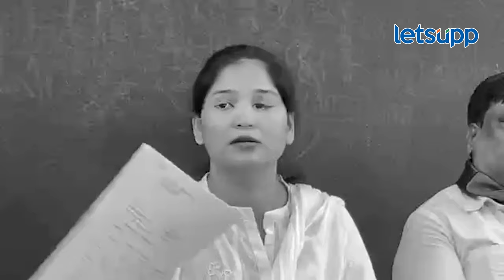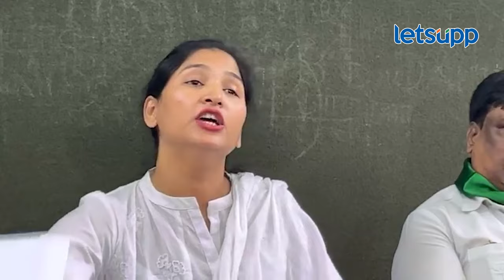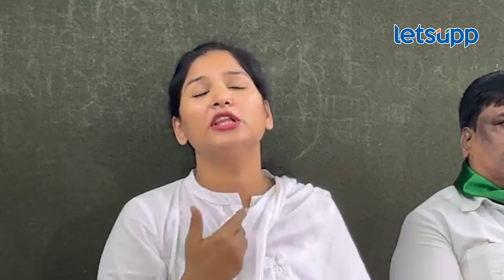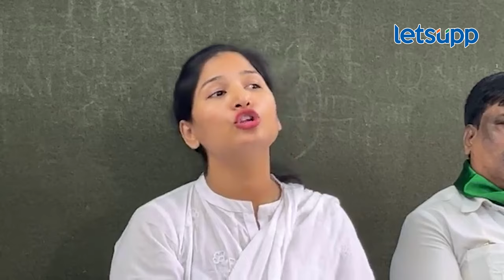Karuna Munde : ज्यांना जेलमध्ये टाकायचं त्यांना मंत्री का केलं? करुणा मुंडें | LetsUpp Marathi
बीड जिल्हाधिकारी कार्यालयात धनंजय मुंडे यांच्या गुंडाने आपल्याला मारल्याचा आरोप शिवशक्ती सेनेच्या संस्थापक अध्यक्ष करुणा मुंडे यांनी केला. धनंजय मुंडेंसारख्या लोकांना तुम्ही मंत्रिमंडळात का घेतलं? सवाल देवेंद्र फडणवीस यांना विचारला आहे.